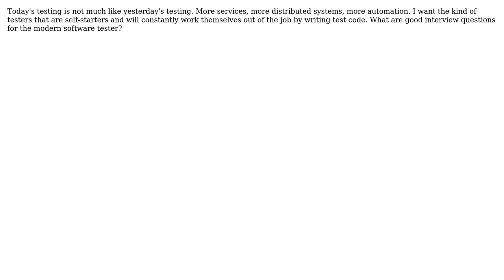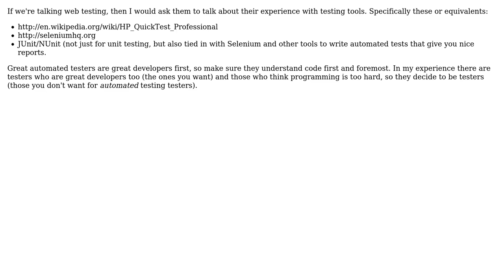What are good interview questions for a Software Tester with focus on automation?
Software Engineering: What are good interview questions for a Software Tester with focus on automation?

With thanks & praise to God, and with thanks to the many people who have made this project possible! | Content (except music & images) licensed under CC BY-SA | Music | Images & others | With thanks to user Ryan Hayes user dblock user Alan and the Stack Exchange Network Trademarks are property of their respective owners. You are responsible for your own actions.